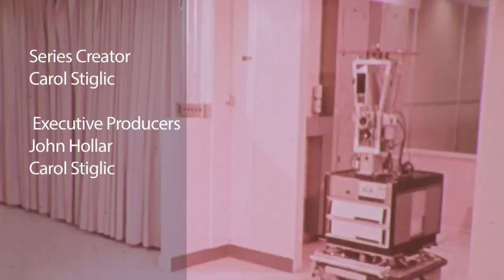CHM Revolutionaries: Game Changers- Mark Cerny with EA's Rich Hilleman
This is an episode of REVOLUTIONARIES, a co-production of the Computer History Museum and KQED television, with major sponsorship by Intel. Recorded: November 7, 2012, broadcast date: May 6, 2013.

Mark Cerny is one of gaming's most influential designers, a true "game changer." He's received the International Game Developers Association's Lifetime Achievement Award, as well as been inducted into the Academy of Interactive Arts & Sciences' Hall of Fame.

Mark Cerny joined Atari at the age of 17, and in a career spanning over thirty years has worked variously as a game designer, programmer, producer and business executive. His first major success was the classic arcade game "Marble Madness"; he subsequently made the transition to console games, working for Sega in the U.S. and Japan, and eventually serving as president of Universal Studio's games division. He is now the president and founder of Cerny Games, a game design consultancy that has contributed to the release of no fewer than 14 million-selling titles, including "Ratchet & Clank" and "Uncharted: Drake's Fortune".

Mark recently joined Electronic Arts' 20th employee and now Chief Creative Director, Rich Hilleman, for a wide-ranging conversation about his life and times in the gaming industry, along with his thinking about the state of the industry - from frustratingly difficult games to Hollywood's impact on games.